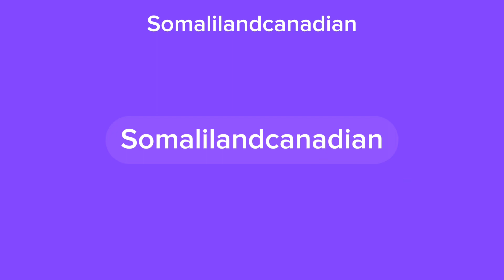GARAADYADA OO ETHIOPIA KU YIDHI DEEGAANADEENA NOGA BAXA